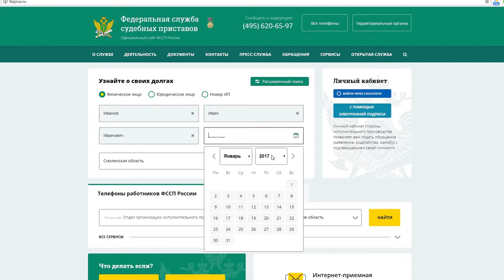Десна-ТВ: Смоляне не смогут выехать за границу из-за долгов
Жители региона задолжали около 7 миллиардов рублей. Из общего числа должников более трех тысяч это неплательщики алиментов.